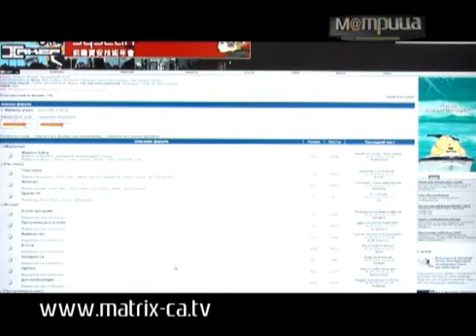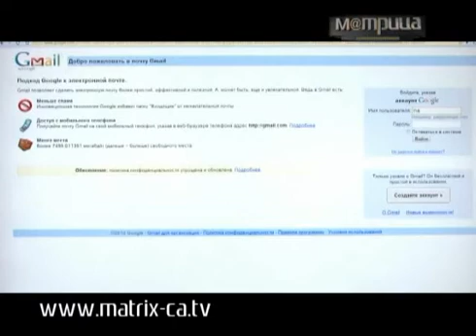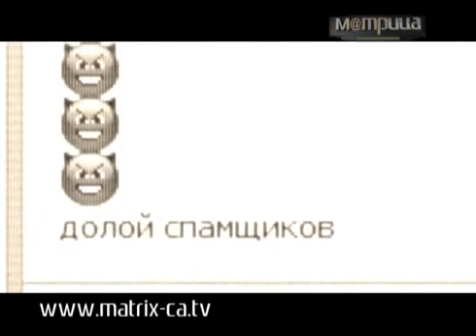(68) Брутфорс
Против взлома нет приема. Но их количество можно сократить. Как? Смотрите прямо сейчас.